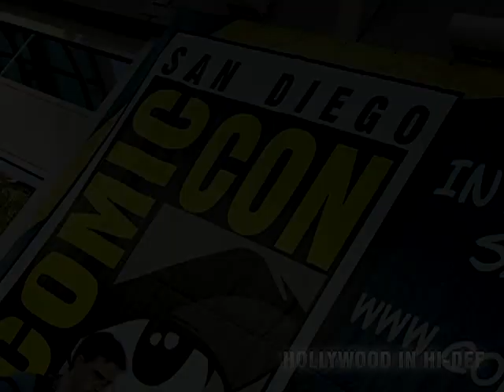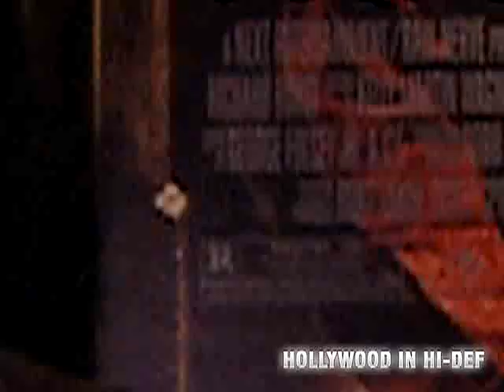Eli Roth (Hostel Part 2) Interview at Comic-Con 2007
Scott Hettrick from HollywoodinHiDef.com's interview with Eli Roth (Hostel Part 2) at Comic-Con 2007.